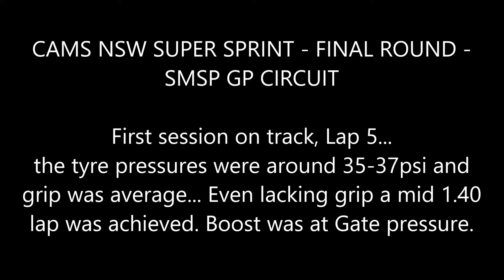Wootten Racing R34GTT - SMSP GP Circuit first session 1.40 lap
First session, lap 5... Tyres were way over pressure by this stage but car felt good! Had to button off for a bit to clear our competitor and mate Trevan but still managed a mid 1.40... Most of this lap was cleaner than the rest of the day as the grip dropped off fast!